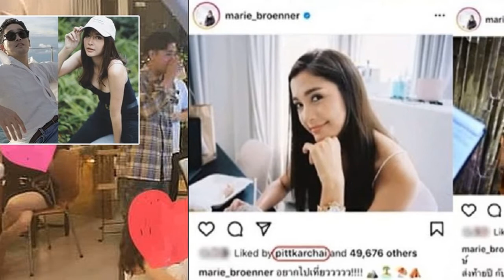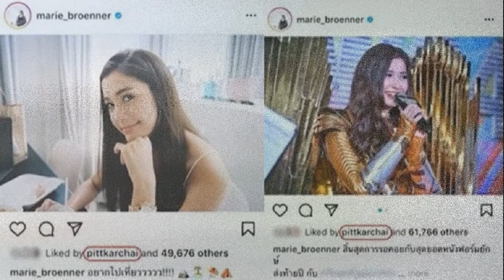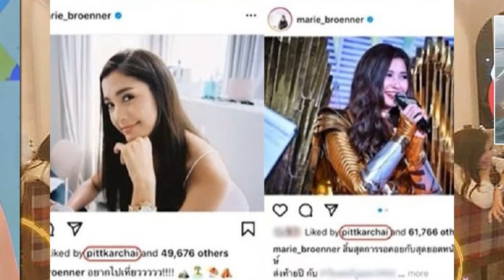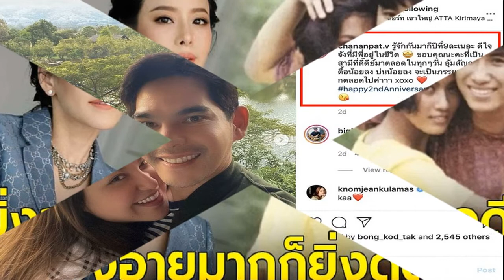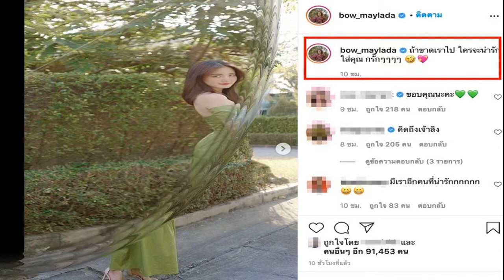เเม่นกน้อยกลั้นน้ำตาไม่อยู่ ประกาศขายบ้านตองห้า รักษาพ่อหลอดคู่ชีวิตที่ป่วยหนัก ปลดหนี้ต่อลมหายใจเสี